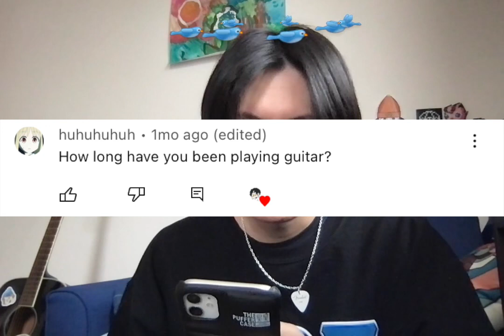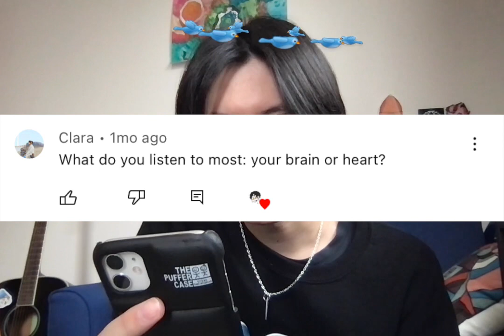i love my friends🫶